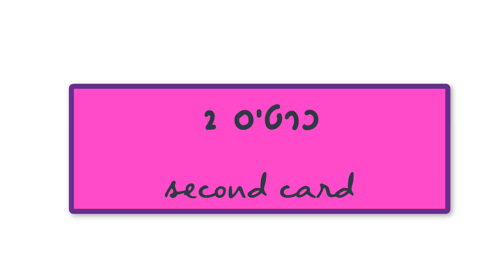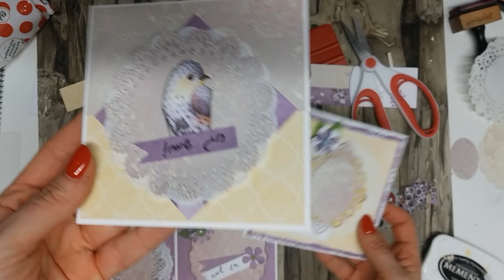Ideas for creating easy and simple cards TUTRIAL - רעיונות ליצירת כרטיסים קלים ופשוטים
הכנת כרטיסי שנה טובה במסגרת הפרויקט של Sharon Schelzinger Bayer (לא מצליחה לתייג אז מוסיפה קישור לדף שלה בסוף הפירוט).
בהדרכה הזו אני משתמשת בדף בסיס שתרמה דלית שחם מסטודיו פילפילון
וב-2 דפי דו"צ של מתי שגם תרמה עבור הכנת הברכות.
קישור לרכישת הסטאק

An easy tutorial for card making ideas, using 2 double sided cardstock from Matty's Crafting Joy Lavender Bliss
The cards are part of a donation project by Sharon Schlezinger Bayer Here is a link to her YT Channel